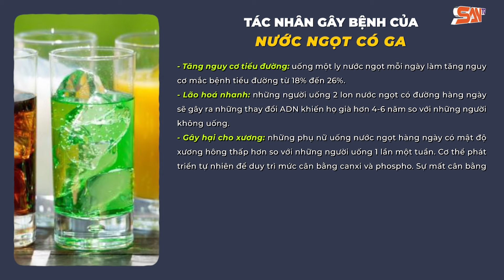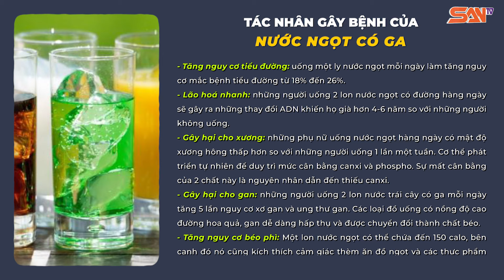Bé Gái 13 Tuổi Bị Đái Tháo Đường, Sụt 15kg Do Uống Quá Nhiều Nước Ngọt.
Từ trước đến nay chúng ta luôn biết rằng uống nhiều nước ngọt sẽ gây hại cho sức khoẻ, nhưng dường như do chưa có nhiều tình huống thực tế xảy ra nên nhiều người vẫn chủ quan.  Một vụ việc mới đây nhất, xảy ra trên địa bàn TPHCM. Đó là một bé gái 13 tuổi đã uống quá nhiều nước ngọt, sau đó phải nhập viện vì đái tháo đường và biến chứng đái tháo đường, sụt 15 kg. Được biết, dù người nhà nhắc nhở, can ngăn nhưng bé gái 13 tuổi này vẫn uống rất nhiều nước ngọt. Đặc biệt có ngày em uống 3-4 chai nước ngọt 1,5 lít, một thùng trà xanh...

Theo lời kể gia đình, trong dịp Tết Nguyên đán vừa qua, em gái này có dịp cùng gia đình được về Cà Mau thăm họ hàng. Trong những cuộc vui xuân, em uống 3-4 chai nước ngọt 1,5 lít/ngày.